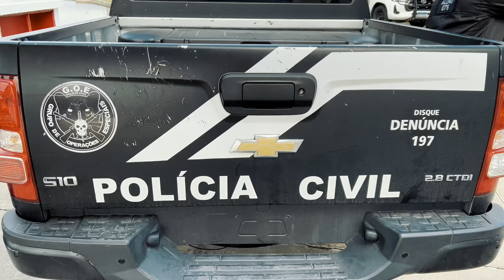FORMATURA DA PCPB | CPPEM CONCURSOS PÚBLICOS - PROF. EVERTON MOTA